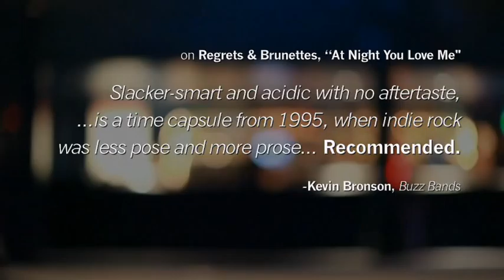Regrets & Brunettes - At Night You Love Me (EPK)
Video teaser of Regrets & Brunettes' 2009 album "At Night You Love Me".